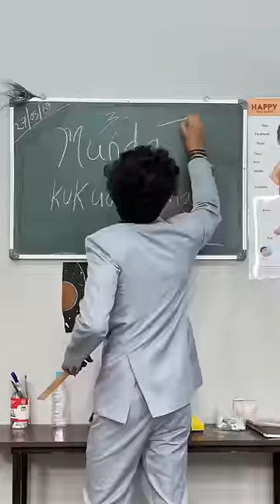Sir par crush ❤️😍 || Smithbatham